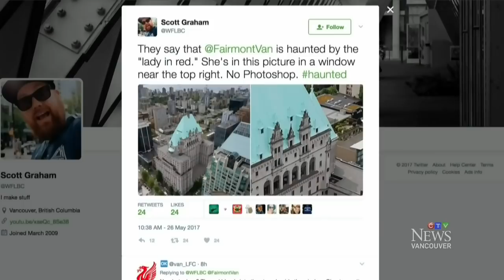Ghostly 'Lady in Red' spotted at Fairmont Hotel Vancouver?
According to legend, she haunts the 14th floor of the Fairmont Hotel Vancouver.